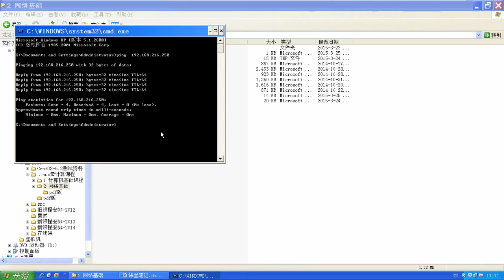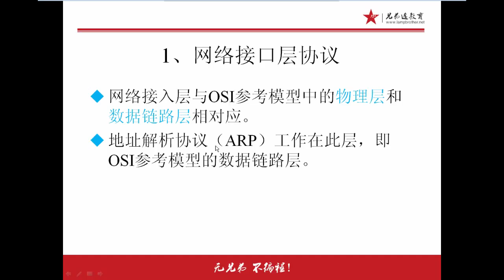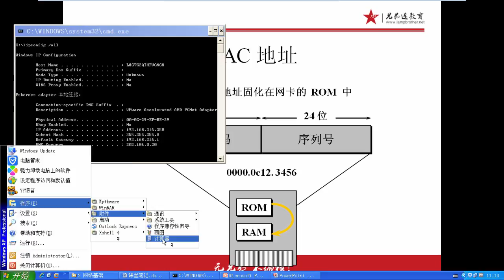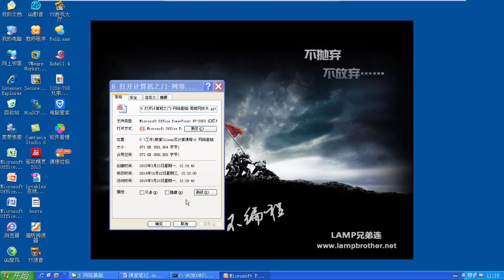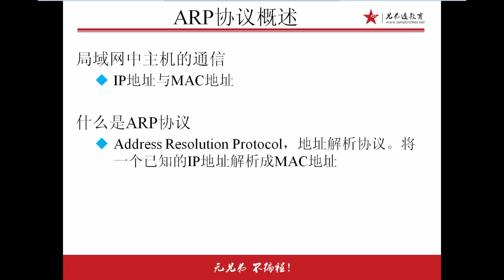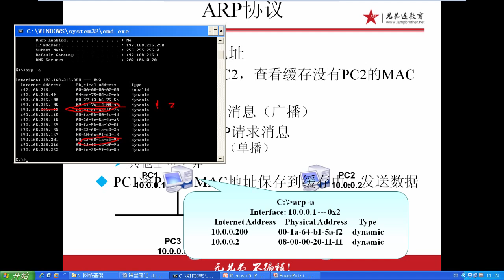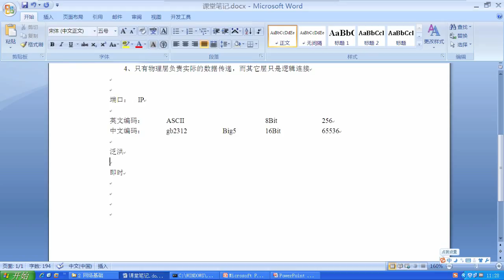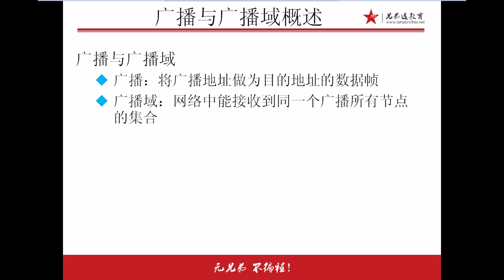兄弟连Linux运维工程师课堂实录 网络基础 15 TCPIP协议3